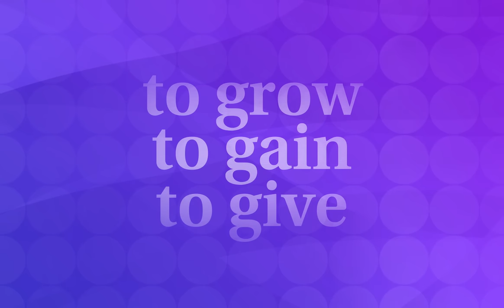Choosing Kindness (with Kevin Martinez) | Listen On Purpose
Join Rachel Kraus and Caryl Stern as they "Play on Purpose" and examine the intersection of purpose and business in the sports industry. This episode, VP of Corporate Citizenship at ESPN Kevin Martinez takes us through his work building bridges between corporate growth and social responsibility.

Follow us to stay up to date on the latest from Kindred Media